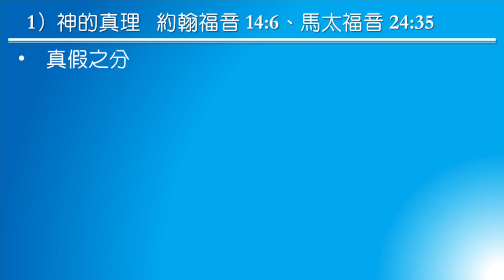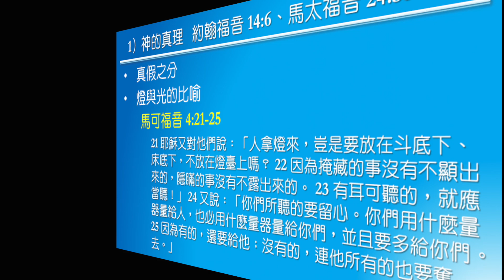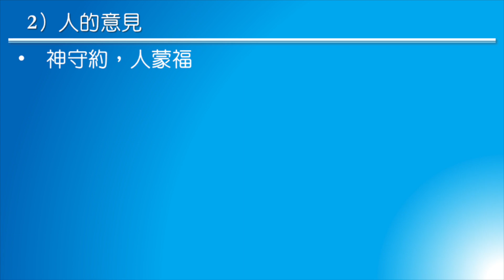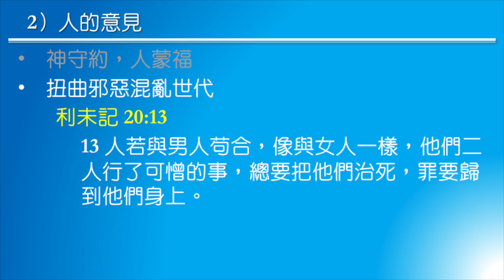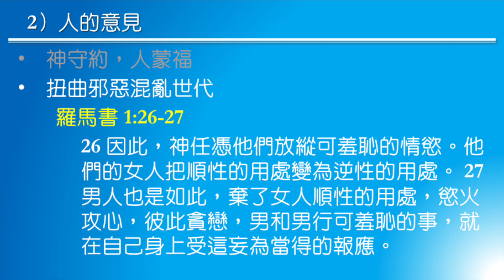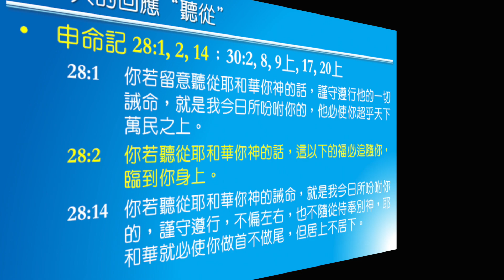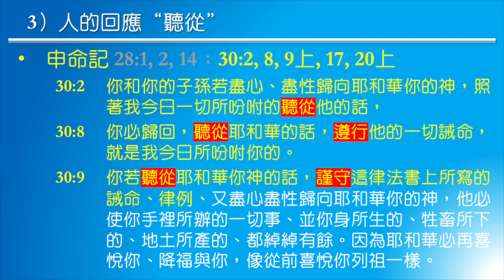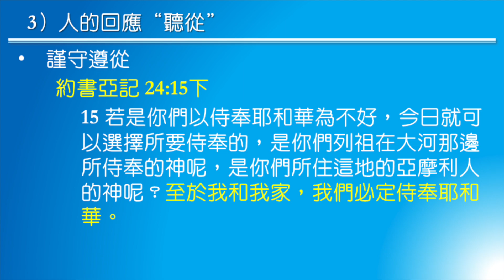【神的真理與人的意見】--約翰福音 14:6 by 馬鍾佩蘭師母 (2024-1020)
天行聖經教會 2024 年度主題：「門徒人生: Rise in the fear of God」
專題證道:【神的真理與人的意見】
經文:  約翰福音 14:6
講員: 馬鍾佩蘭師母